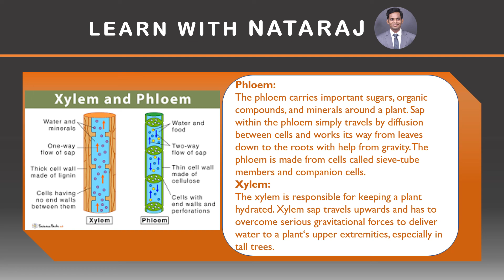shorts UPSC2022 UPSCPrelims2022 Prelims2022 LearnWithNataraj *